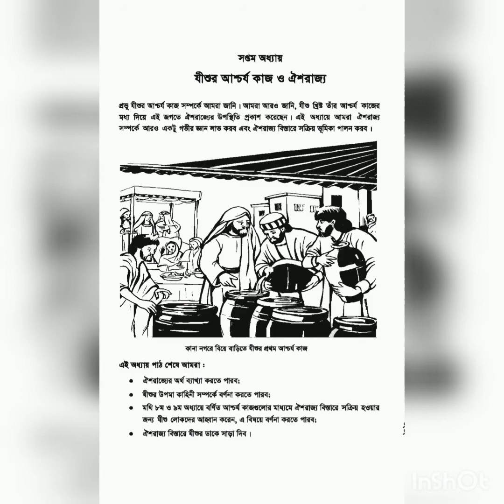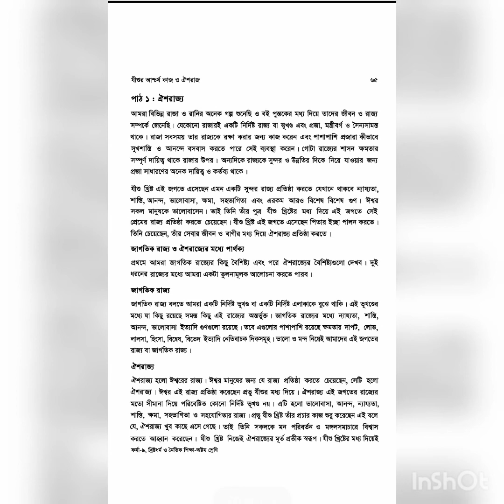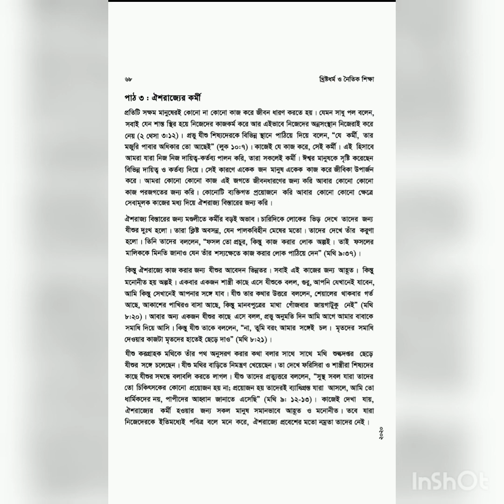class 8 lesson 7 Christian religion and moral education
class 8
lesson 7
Christian religion and moral education